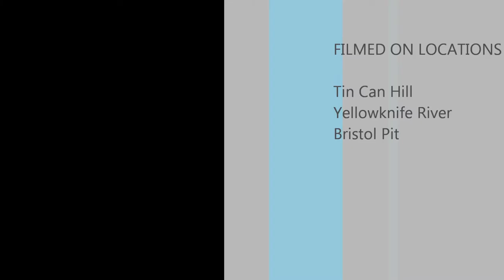Conch kids credits (2011)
Grade 11 high school english movie project.

Not for promotional use.

End Credits: "Lovely Day" by Bill Withers